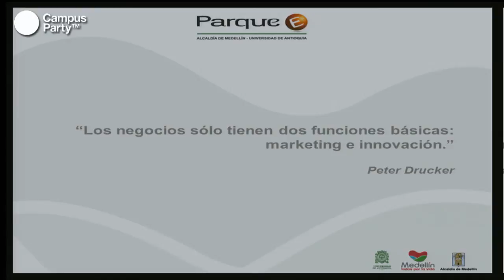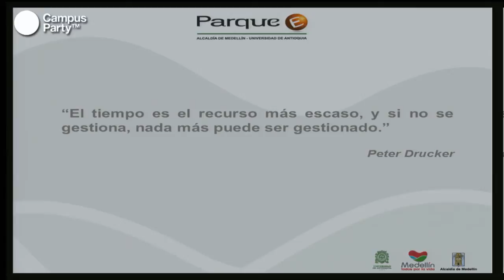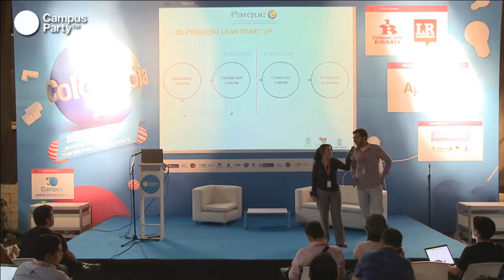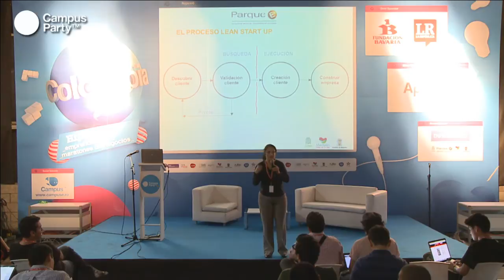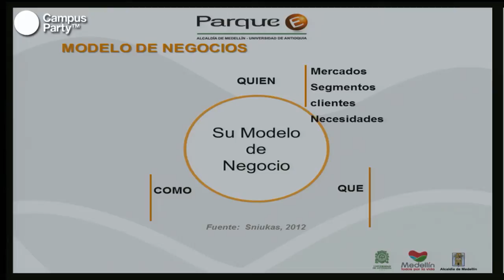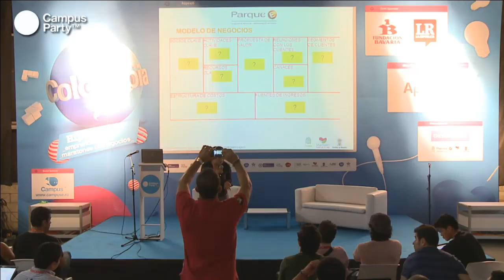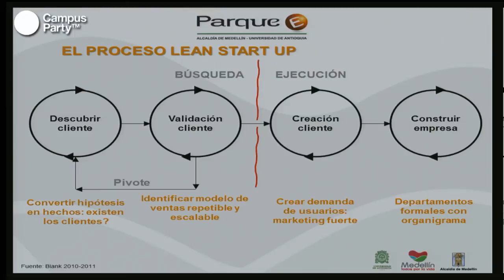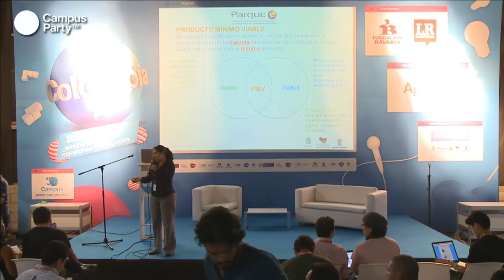CPCO 6 - El método Lean Startup